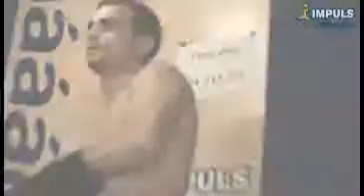DaeMen z Talentu rovnou do Impulsu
Podívejte se na celý rozhovor v Rádiu Impuls akrobatické dvojice DaeMen. Více ve videu. (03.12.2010)